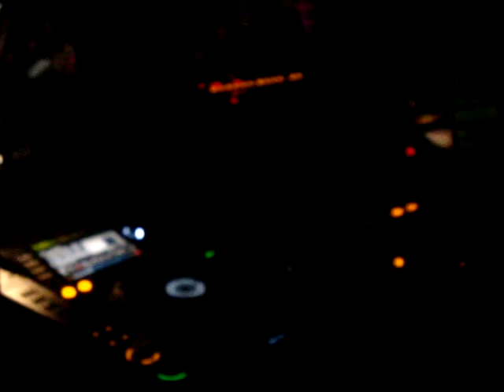DJ VIBES The Vibes-Feel it 6 @ PACHA NYC May 2011 BOOMBOXGLOBAL ATMOSPHERE.MPG